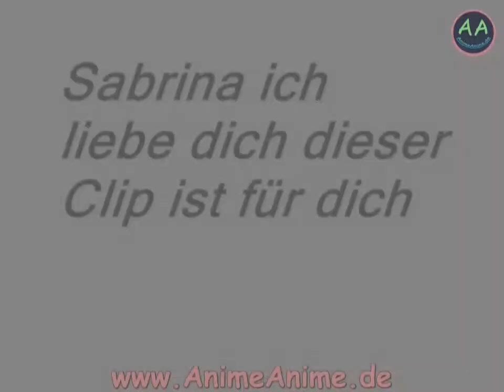AMV 177 - Liebe auf den zweiten Blick (AnimeAnime.de)